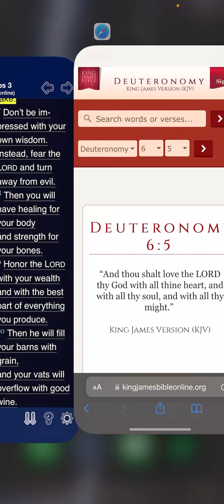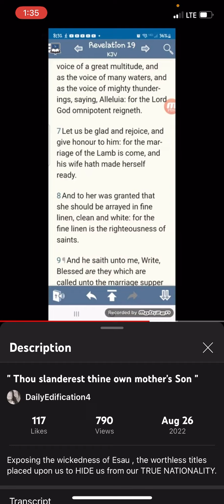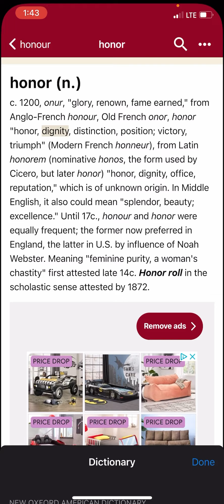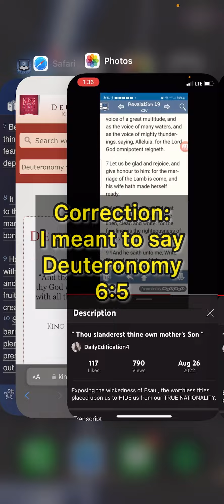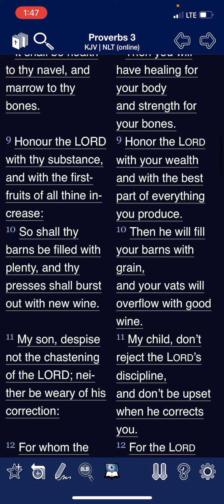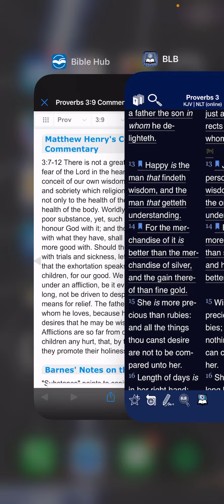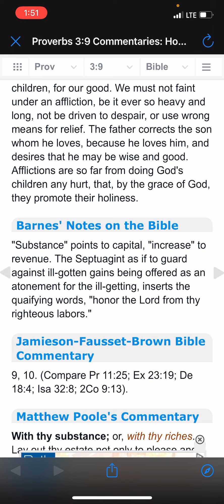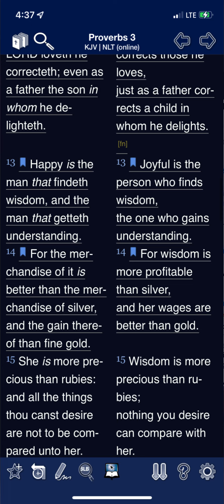Honor thy Power YAHAWAH bahasham Yahawashi❕🛸🔥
SHALAWAM TO THE RIGHTEOUS HOPEFUL ELECT!

Kal (all) halalyam (praises) la (to) Yahawah ba (in) ha (the) sham (name) Yahawashi bahasham (in the name) Rawchaa (Spirit) Qadash (Holy)